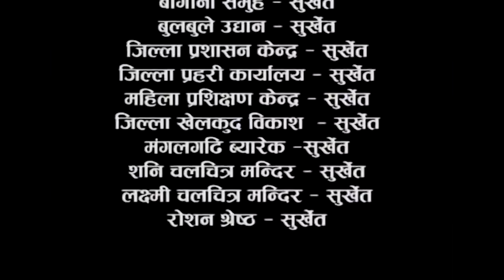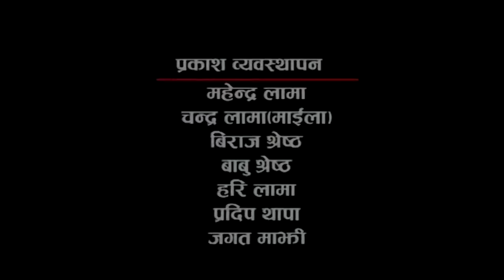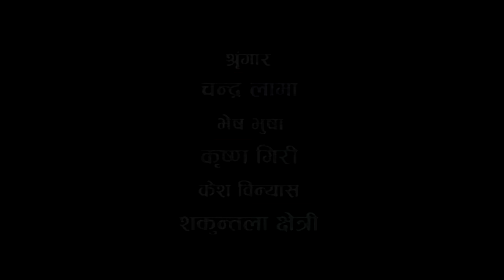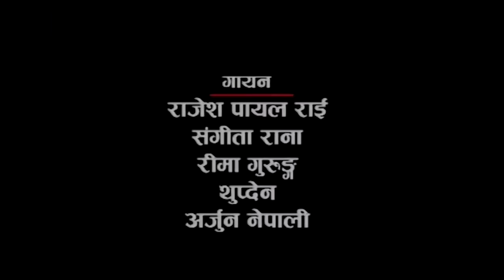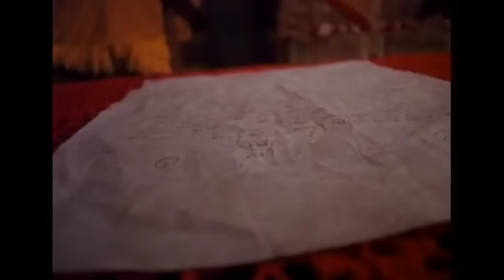BANDHAKI | बन्धकी | Nepali Full Movie | Dilip Rayamajhi | Biren Shrestha | Niruta Singh |Geeta Shahi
➤Casts: Dilip Raymajhi, Niruta Singh, Biren Singh, Geeta Shahi, Kabita Aale, & Kamal Krishna etc
➤Choreography: Shanta Nepali, Kamal Rai
➤Action: N.B Maharjan
➤Editor: Banish Shah
➤Cinematography: Dirgha Gurung
➤Lyrics: Dr. Anant Adhikari, Ek Narayan Bhandari, Prem Dev Giri, Suresh Adhikari, Kulman Nepali
➤Singers: Rajesh Paayal Rai, Sangita Rana Pradhan, Rima Gurun, Thupten, Arjun Nepali
➤Story: Naru Thapa
➤Screen Play/Dialogue: Yugesh Rayamajhi
➤xcutive Producer: Niraj Gurung
➤Producer: Laxmi Gurung
➤Director: Kishor Rana Magar

22:19 SURKHET MA BULBULE TAAL - Arjun Nepali/Sangita Pradhan - Suresh Adhikari
48:48 UDAYO MERO MAKHAMALI PACHHAURI - Sangita Rana Pradhan - Suresh Adhikari
01:06:44 SIRIRI BATASAI CHALYO - Thupten Bhutiya/ Reema Gurung - Suresh Adhikari
01:30:30 KASTURIKO BINA - Thupten Bhutiya/Sangita Rana - Suresh Adhikari
02:10:42 DASHAIN DIKPAL - Rajesh Payal Rai - Suresh Adhikari